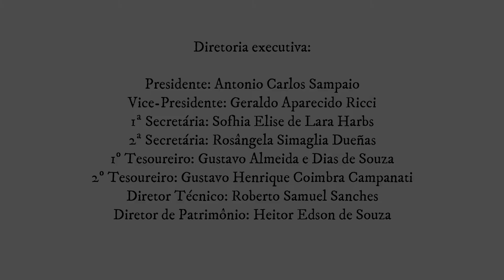Audição III de violino - IMMS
A terceira parte da audição de violino, desta vez com os alunos da classe de violino do professor Deivid Ortolano.